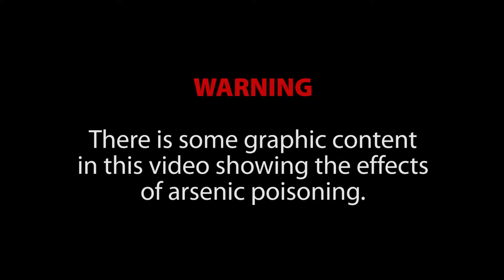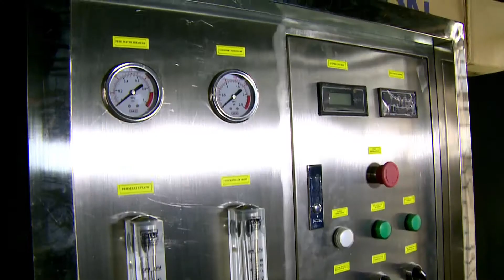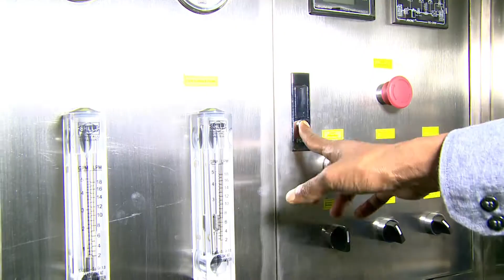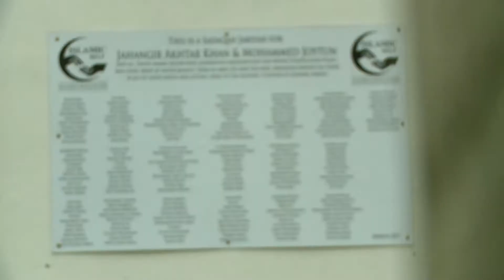Bangladesh Water Purification Plant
Much of the water in Bangladesh is contaminated with bacteria and arsenic, it leads to the death of thousands of people every year. To tackle this, we have installed a Water Purification & Treatment Plant in Bangladesh and we hope to install more InnShaaAllah.